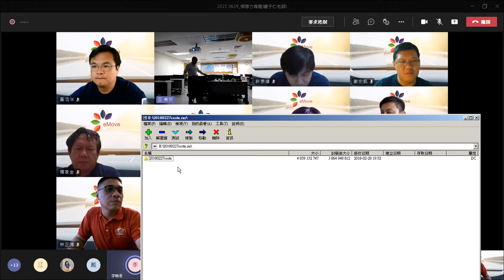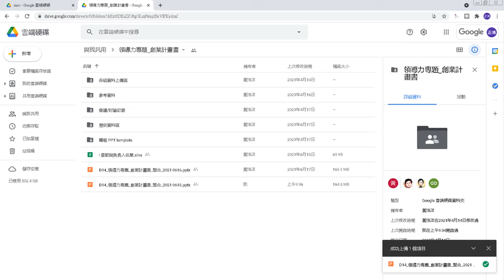錄製 2021 06 19 16 01 29 878 同學創業報告